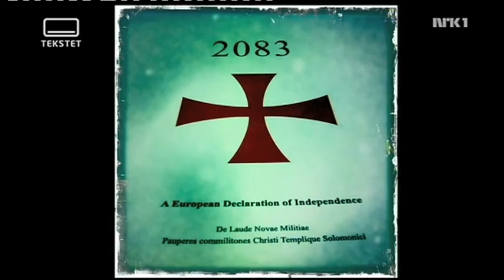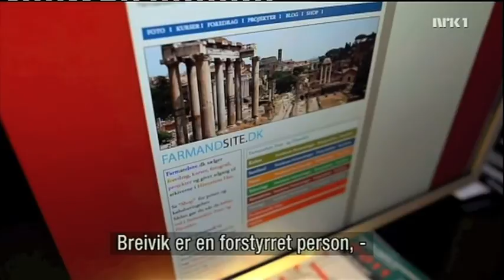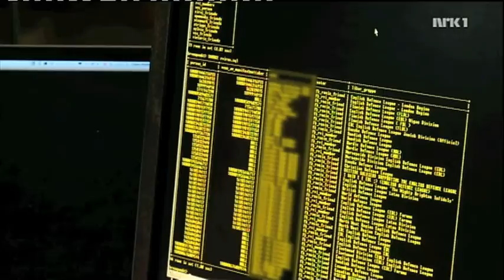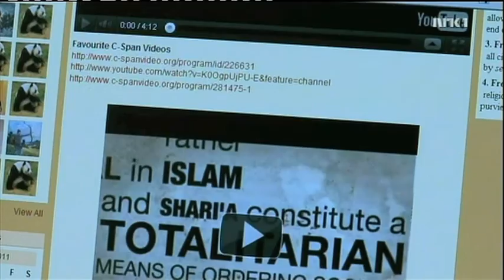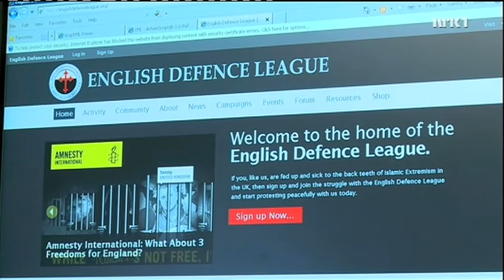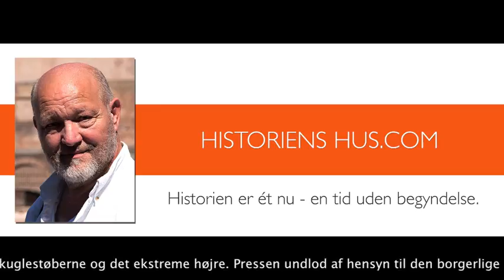9. april 2016 - Islams terror-stat.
9. april blev Danmark besat.
Nazismens terror-stat var blev en realitet.
Danskerne lod sig som Europa beligge indtil august 1943.
Nazi-Tyskland tabte krigen.

I dag byder Danmark og Europa på Islam.
Islams terror-stat er ved at blive en realitet.

I dag begås terror af muslimer, kristne og jøder.

Frede Farmand redegør for terrorens væsen.
Et terror-forløb der gentager sig indtil kaldelsen.

Kuglestøberne (de skjulte kaldede) er lige så
skyldige i terror som de der begår terroren.

God 9. april 2016.